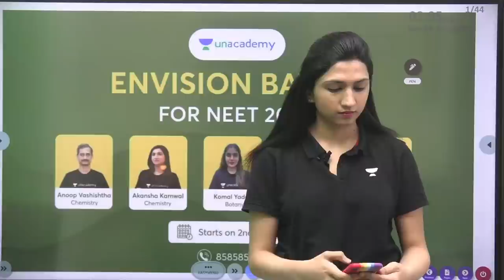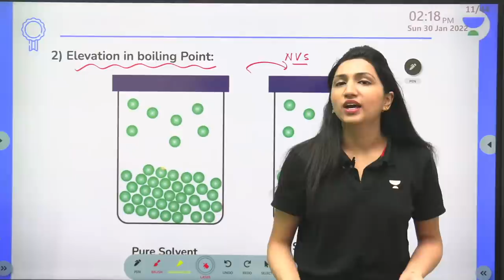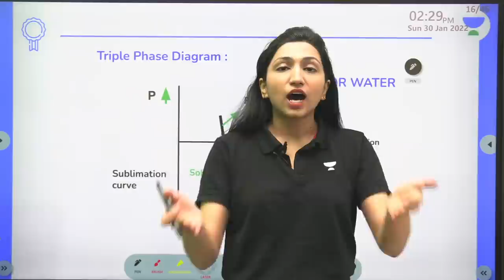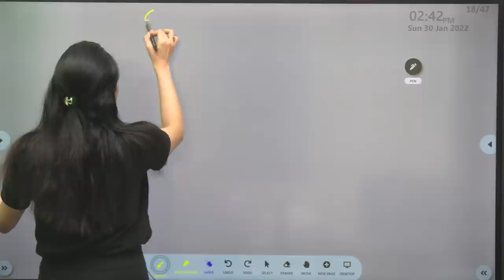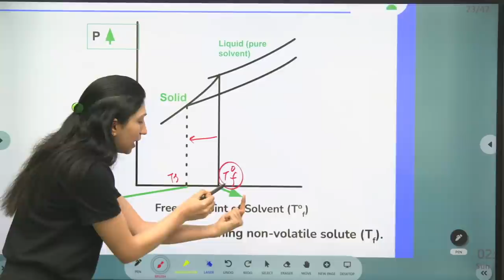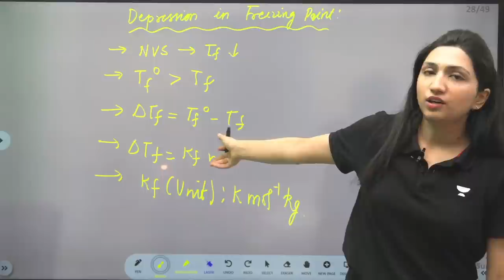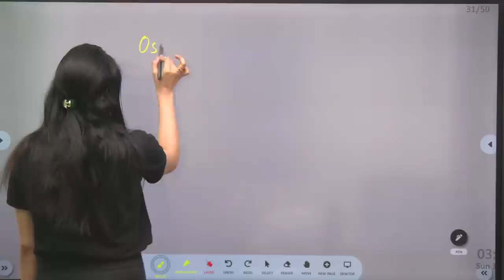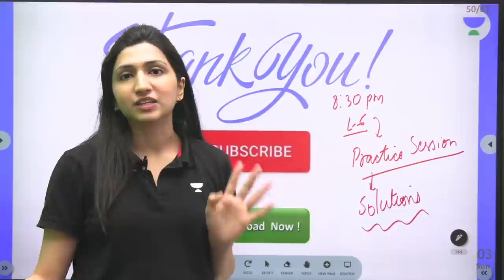Solutions | Isotonic Hypotonic Hypertonic | Henry's Law | L9 | NEET 2022/23 | Akansha Karnwal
In this session, Akansha Karnwal will be discussing Solutions from Chemistry. Watch the entire video to learn more about Solutions which will help you crack NEET. Let’s Crack It!

Unacademy NEET brings you yet another amazing series Manthan 2.0 to help you prepare for NEET 2022/23 with our Best Educators. In this session, Akansha Karnwal will be discussing Boiling Point Composition Curve, Distillation from Solutions and will help you revise the topic according to NEET 2022/23. Watch this video to know some of the best practices to follow to crack NEET.

Akansha Karnwal and other Top Educators take classes on Unacademy App.

Unacademy Subscription Benefits:
1. Learn from your favourite Educator
2. Dedicated DOUBT sessions
3. One Subscription, Unlimited Access
4. Real time interaction with Educators
5. You can ask doubts in live class
6. Limited students
7. Download the videos & watch offline

Get the NEET Iconic Advantage:
1. Personal Coach
2. Study Planner & Bi-weekly Reviews
3. Dedicated Doubt Clearing Space
4. Personalized Test Analysis
5. Study Booster Sessions
6. Preparatory Study Material
7. All the Unacademy Subscription Benefits